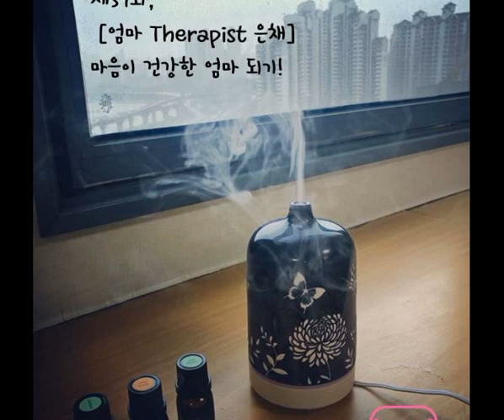제57화, 엄마 Therapist 은채 마음이 건강한 엄마되기!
엄마들도 명상을 해봐요.
명상하는 법을 기초부터 배워보아요^^